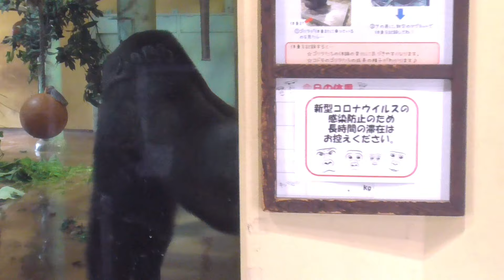モモタロウ、滑って高所から落ちそうになった妻を支えて救出する♪咄嗟にゲンキの体に触って押さえるボスニシゴリラ♪【京都市動物園 2024/7/20公開】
ゲンキは、梯子を下りる時に足を滑らせて落ちそうになりました。それを見たモモタロウは、ゲンキの体に触ってゲンキを支えました。

この他にも、興奮して暴れるゲンタロウやハンモックの上に乗って寛ぐキンタロウなどの動画を収録しています。